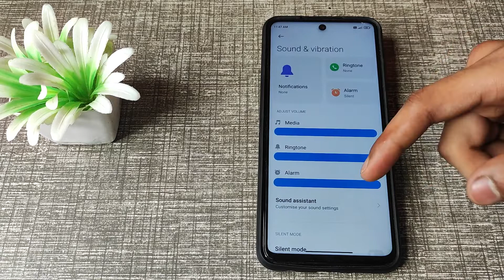how to off screen shot sound in redmi note 9 pro